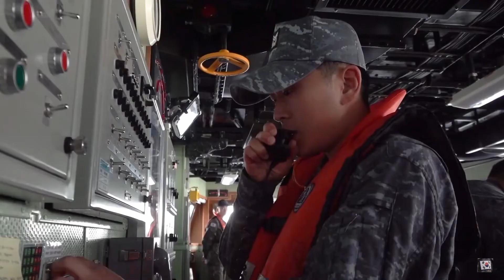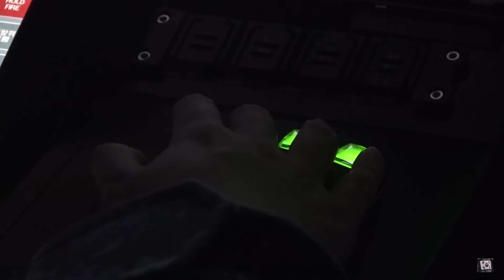천안함(FFG-826) 부활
천안함은 대잠전, 대함전, 대공전 등
동시 다발적인 복합전 대응이 가능하다

◦천안함은 길이 122미터, 폭 14미터, 높이 35미터, 2,800톤급이며, 최고속력 30노트(시속 55km)에 해상작전헬기 1대를 탑재할 수 있다. 또한, 5인치 함포, 함대함유도탄, 한국형수직발사체계(KVLS)로 발사하는 전술함대지유도탄·장거리 대잠어뢰·유도탄방어유도탄 등의 무장능력을 갖추고 있다.

◦천안함은 과거 천안함(PCC)에 비해 대잠능력이 크게 강화했다. 선체고정음탐기(HMS)와 예인선배열음탐기(TASS)를 탑재해 적 잠수함 탐지능력을 향상시켰다.

◦특히, 장거리 대잠어뢰인 홍상어와 전술함대지유도탄을 탑재하여 생존성이 보장된 가운데 원거리에서도 적 잠수함을 공격하는 것은 물론 적 잠수함을 지휘하는 육상시설도 함정에서 직접 타격할 수 있다.

◦또한, 천안함 추진체계는 가스터빈과 추진전동기를 사용하는 하이브리드 추진체계를 탑재해 수중방사소음을 줄임으로써 대잠성능을 크게 향상시켰다.

The Cheonan performs a variety of operations, including anti-submarine warfare, anti-ship warfare, and anti-aircraft warfare.
Capable of responding to multiple simultaneous joint battles

◦The Cheonan is 122m long, 14m wide, 35m high, weighs 2,800 tons, has a maximum speed of 30 knots (55km per hour), and can carry one maritime operation helicopter. In addition, 5-inch naval guns, ship-type guided missiles, tactical surface-to-ground guided missiles equipped with the Korean Vertical Launch System (KVLS), long-range anti-submarine torpedoes, and guided missile defense missiles.

◦The anti-submarine capability of the Cheonan has been greatly strengthened compared to the former Cheonan (PCC). It is equipped with a hull sonar (HMS) and a tug array sonar (TASS), improving its ability to detect enemy submarines.

◦In particular, survivability is guaranteed as it is equipped with long-range anti-submarine torpedoes, Hongshark, and tactical anti-ship missiles, and it can not only attack enemy submarines from a distance, but also attack land. A facility that commands enemy submarines directly from a ship.

◦In addition, the Cheonan's propulsion system is equipped with a hybrid propulsion system using a gas turbine and a propulsion motor, significantly improving anti-submarine performance by reducing underwater radiation noise.